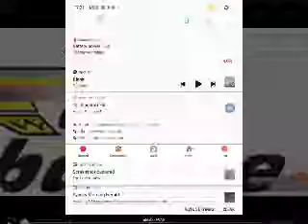AIR Zimbabwe Fleet July 2020